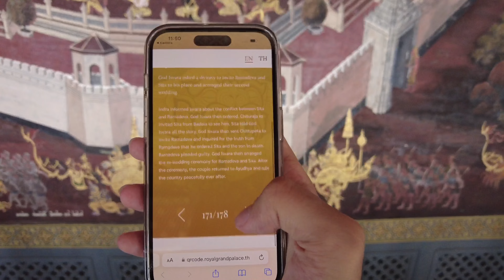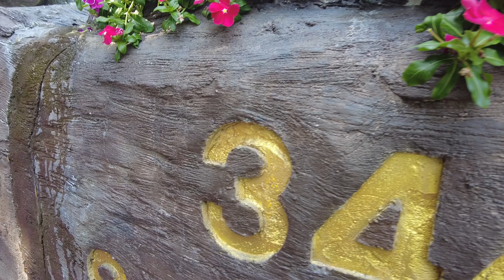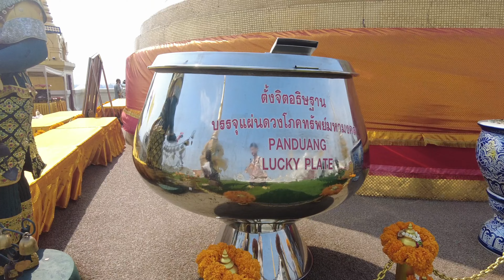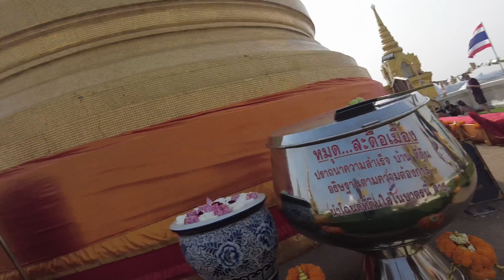TAYLAND BANGKOK KRALİYET SARAYINA GİTTİK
Tayland Bangkok'ta kraliyet sarayı ve Golden Mount Temple (Wat Saket) gittik. Bizimle gezmek isterseniz buyrun videoya iyi seyirler :)

Merhaba biz Emre ve Büşra. Yoğun geçen çalışma hayatımıza mola verdik ve asya turuna çıktık ve bunları baştan beri Youtube üzerinden sizlerle paylaşıyoruz.
Nasıl ucuza gezilir dünya turuna nasıl çıkılır gibi konuları ve ayrıca günlük maceralarımızı kendi bakış açımıza göre yorumlayıp sizlere aktarmaya çalışıyoruz